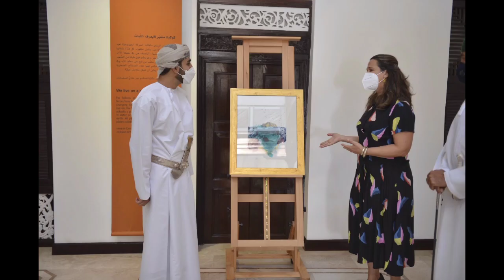ওমানে ১১ প্রবাসী গ্রেফতার | ২০ ফেব্রুয়ারী আজকের খবর | সবার জন্য গুরুত্বপূর্ণ খবর